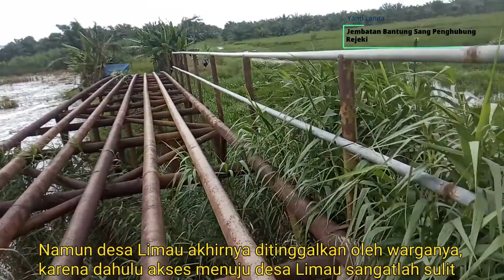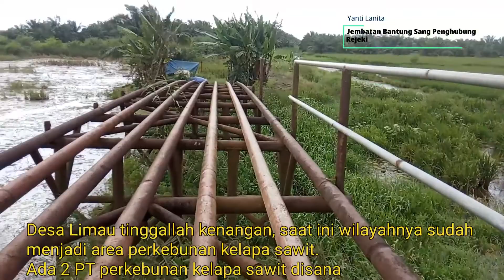Jembatan Bantung Sang Penghubung Rejeki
Video ini diambil dibulan Januari 2021